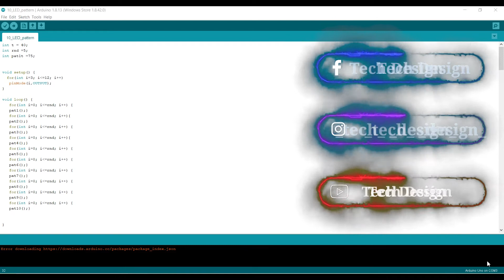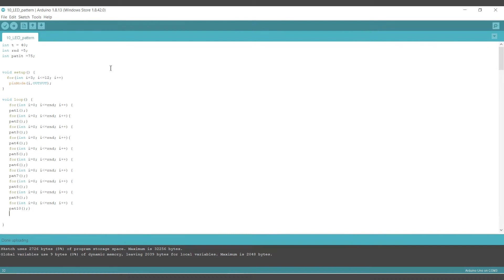10 Patterns LED Circuit With Arduino